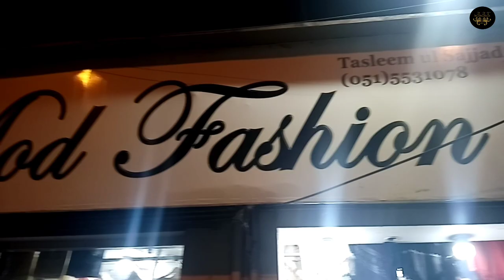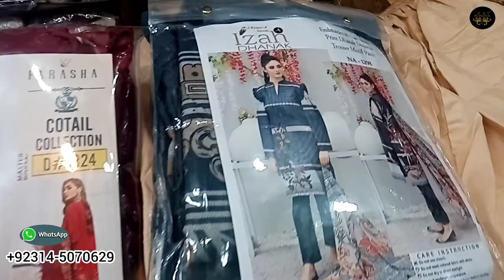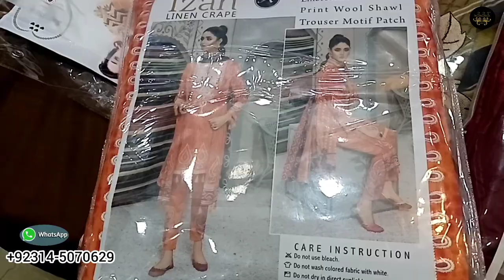Marina Dresses Stitched | Price 1600, (3pc Suit), | Khadar Dresses | New Winter Collection.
Shop Name: Mod Fashion

Add: Near Al-Jannat Mall, Trunk Bazar, Rawalpindi.